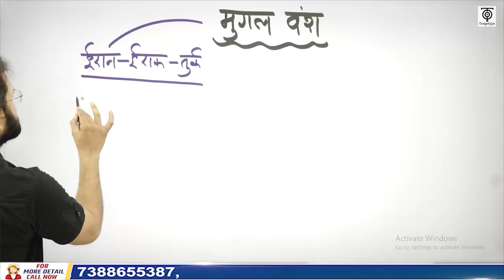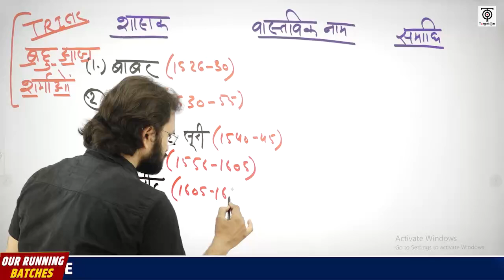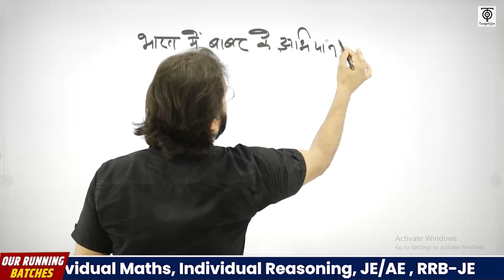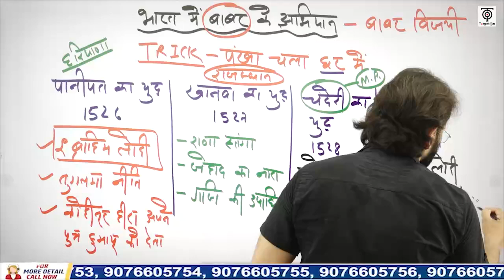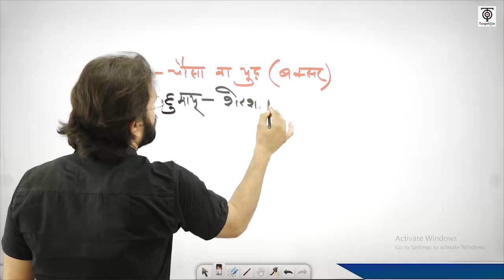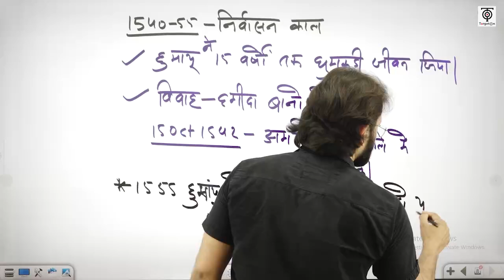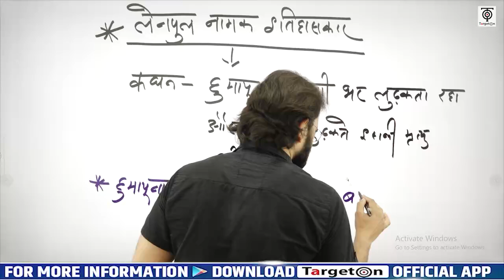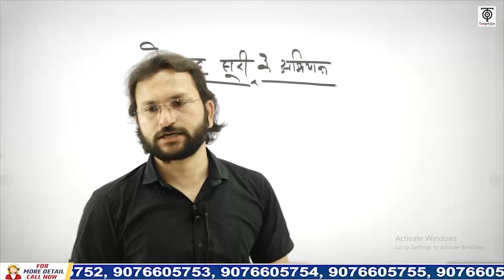SSC MTS 2023 | SSC MTS History | मुग़ल वंश | SSC MTS अर्जुन बैच Class @13 | TargetOn